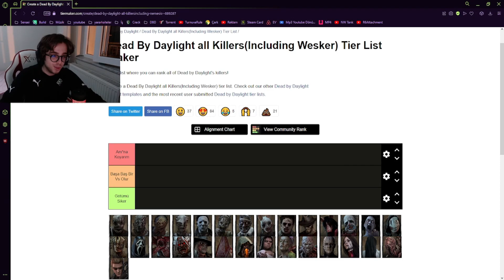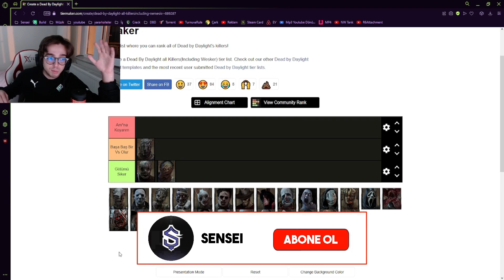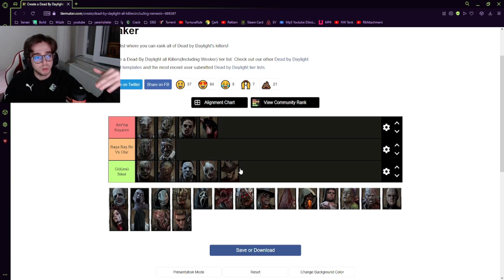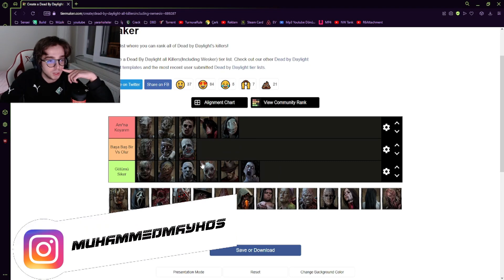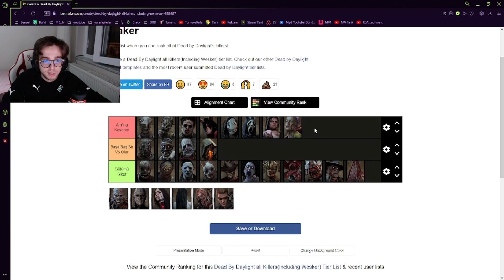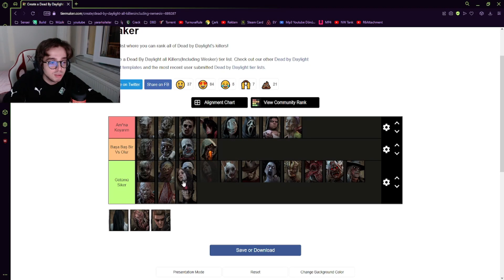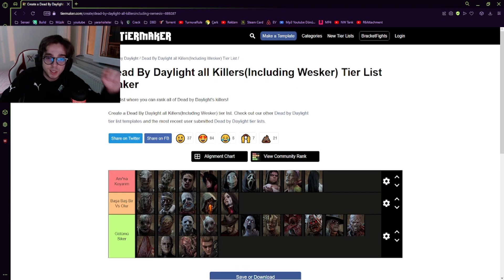Kavgada Dövebileceğim Katiller